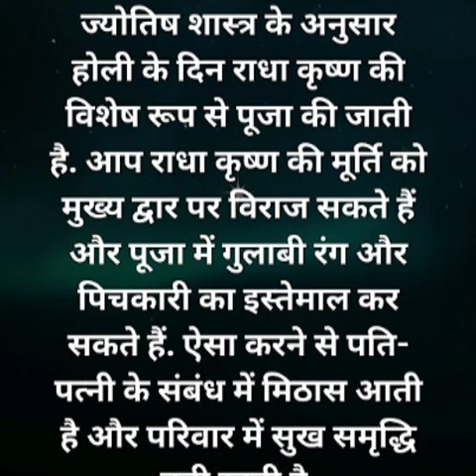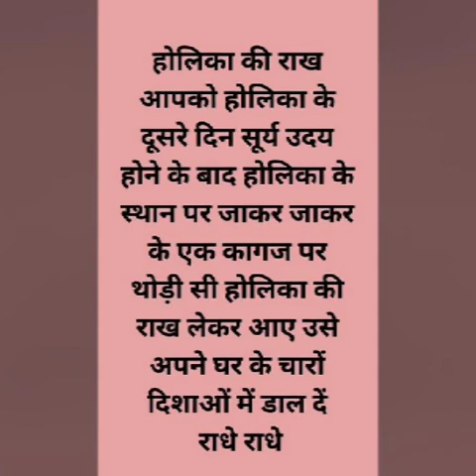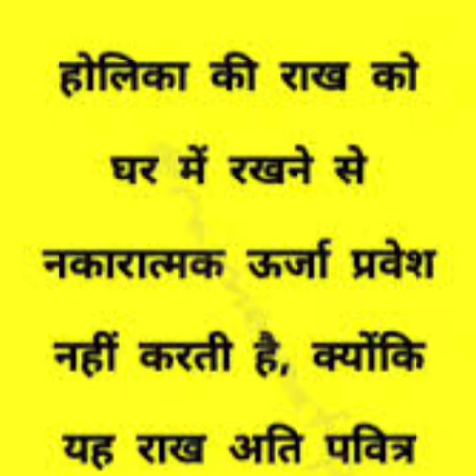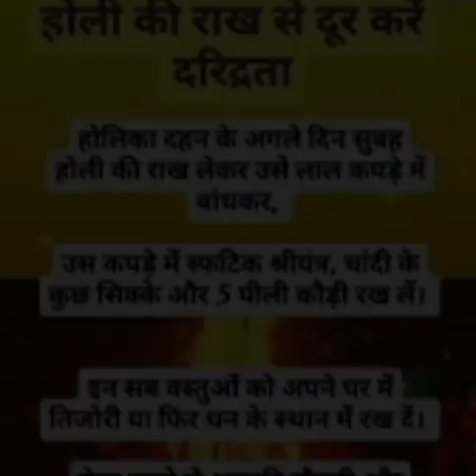Holi Celebration Video || होली की राख से अचूक टोटके